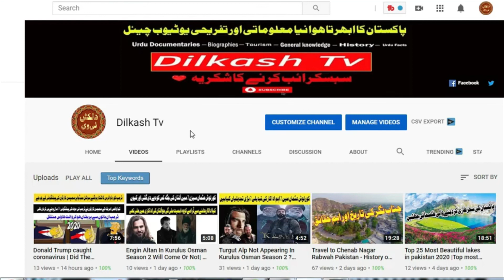Kuruluş Osman 32. Bölüm Fragmanı|kurulus osman season 2 episode 5 Urdu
kuruluş osman 32. bölüm fragmanı - kuruluş osman 28 bölüm ful izle.
kuruluş osman 32 bölüm fragmanı 1
کورلوش عثمان سیزن 2 قسط نمبر 32 کا ٹریلر جاری کر دیا گیا کیا کچھ ہونے جا رہا اس قسط میں جانئیں گے اس وڈیو میں